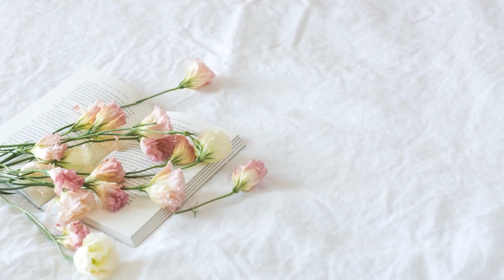Vigour Music Road